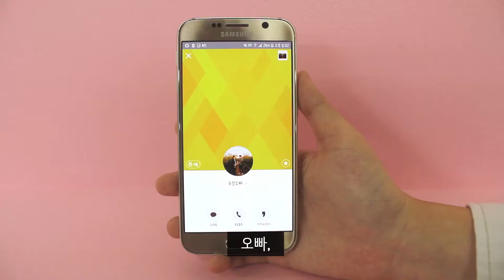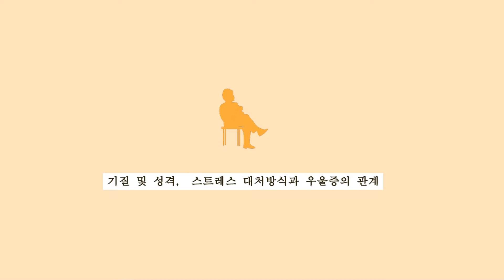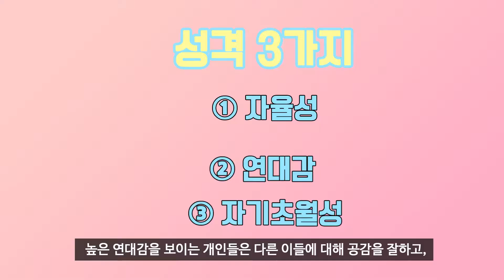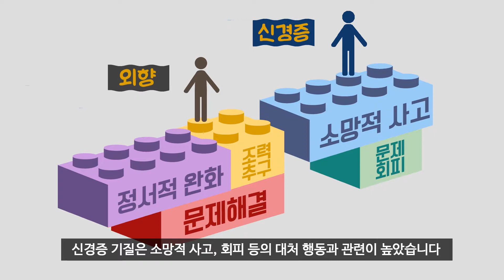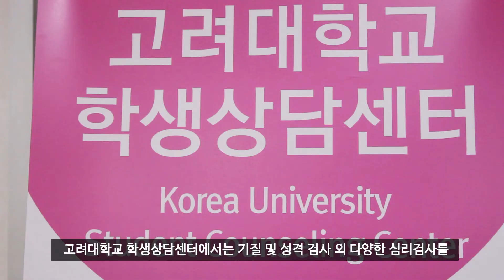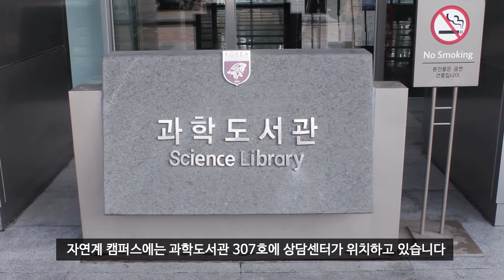[고려대학교 KTN] 20170508_세상읽기_스트레스학개론(이윤지)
P D : 이윤지
방송일  : 2017년 05월 08일
형식  : 다큐멘터리
길이 : 03:37